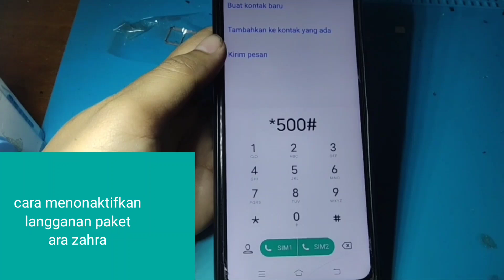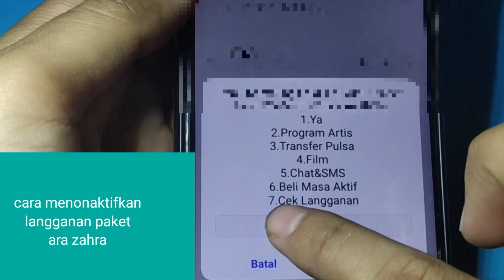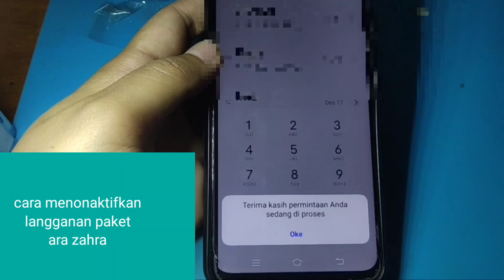CARA MENONAKTIFKAN LANGGANAN PAKET ARA ZAHRA